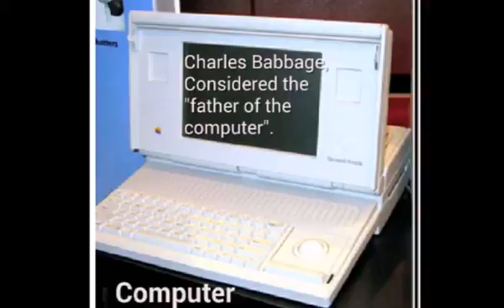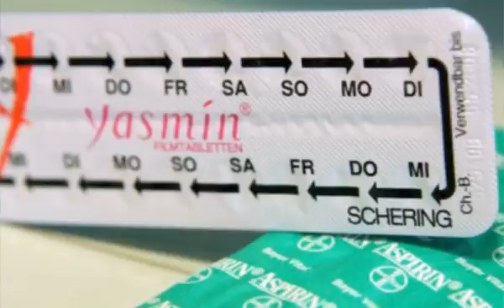Top 10 great inventions of scientists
Great Inventions Of All Time
Scientists.